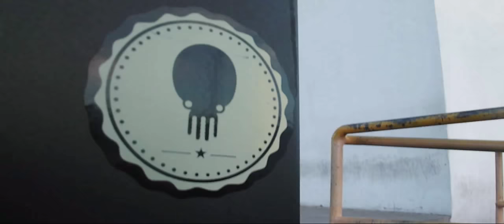Un año sobre ruedas - Calamar Clothing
Un año haciendo lo que mas nos gusta y disfrutando con los homies.

Edson Nano Solis
Brian Mendoza
Hugo Navarrete
Roberto Andrade

Chihuahua, Mexico